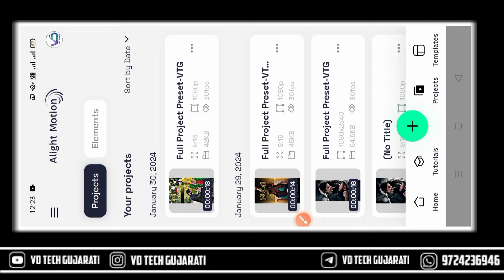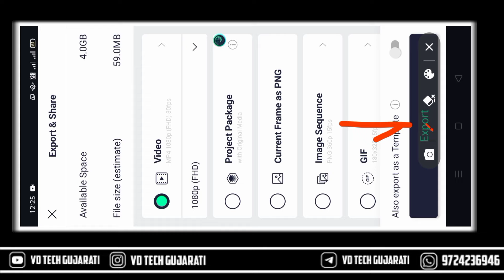માગું તારો ભવ ભવાનો સાથ😍New Trending Gujarati status Editing❤️Alight Motion video Editing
New Trending Instagram Reel Status Editing🔥Alight Motion Video Editing🔥New Gujarati Status Editing

New Trending Gujarati status Editing |New Alight Motion Video Editing|Alight Motion Editing Gujarati

➡️Full Project Preset Code :0006

➡️All Material ⤵️

➡️Cover Topic:

New alight Motion Texy Effect 2023
Alight Motion New Editing

➡️Join Whatsapp Groupe :
httpsvideo